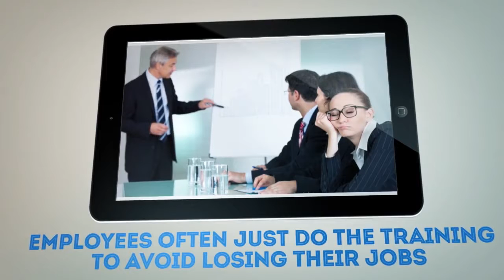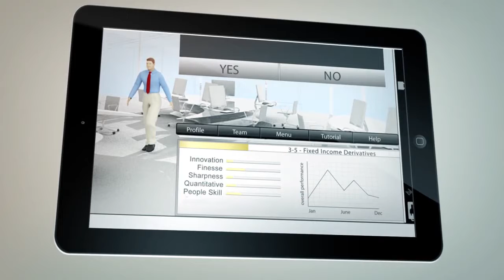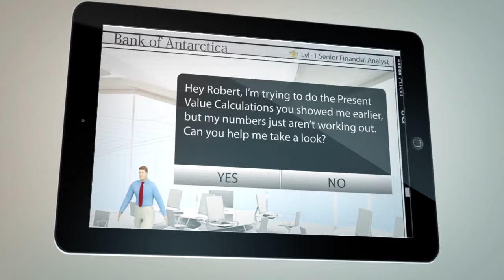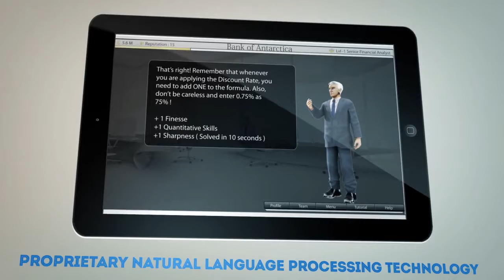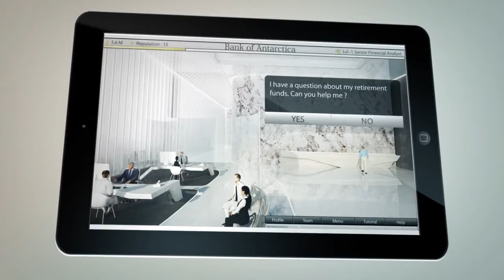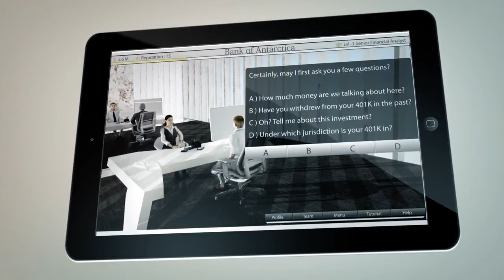EYEQ Product Teaser